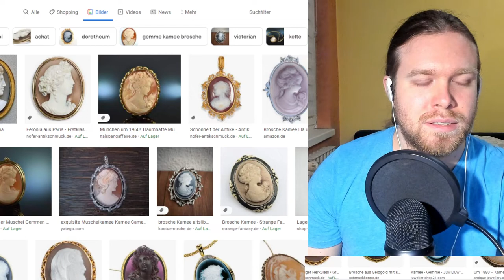Kreuzworträtselrunde - Tag 38